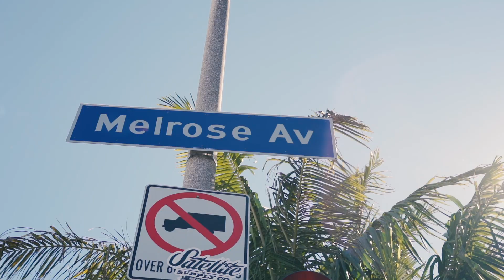MUTRICS 智慧藍牙太陽眼鏡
Mutrics智慧眼鏡成立於2017年9月，是全球最早致力於智慧語音互動眼鏡研發設計團隊。經過近兩年的獨立研發，於2019年美國拉斯維加斯CES國際電子展亮相，目前產品已經得到亞馬遜官方銷售，同時上架美國沃爾瑪，百思買等管道。今年4月份獲得德國紅點設計大獎，是一家以技術與自主品牌驅動的高速成長的初創公司。